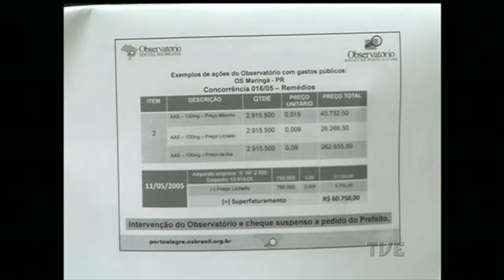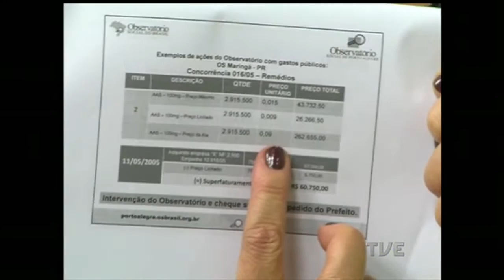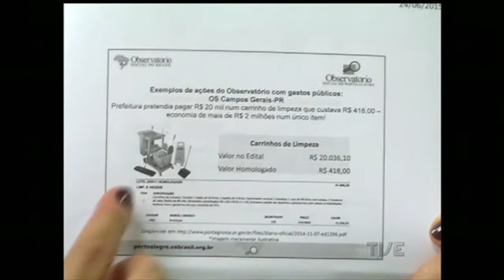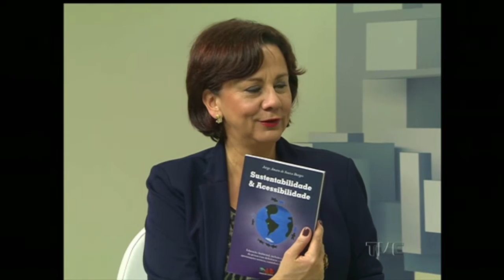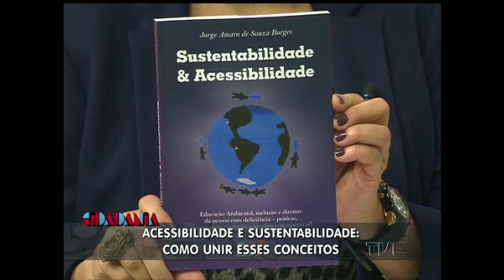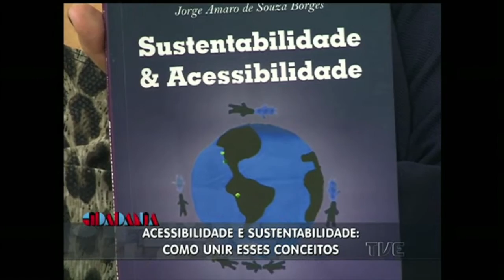Cidadania | TVE - 29/06/2015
- Entrevista 1) Observatórios sociais
Silvia Grewe - diretora executiva do Observatório Social do RS
- Entrevista 2) Acessibilidade e Sustentabilidade
Jorge Amaro - biólogo
- Comentário - Trabalho (PEC Domésticas)
Marilinda Marques Fernandes - advogada
- Sua História - Advogada SAJU/UFRGS
Sáskia Maldonado Severo